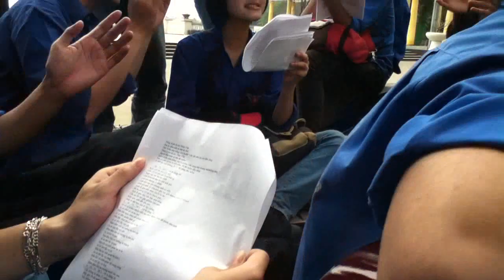5 10 15 20 :)) svtnhvnh :x